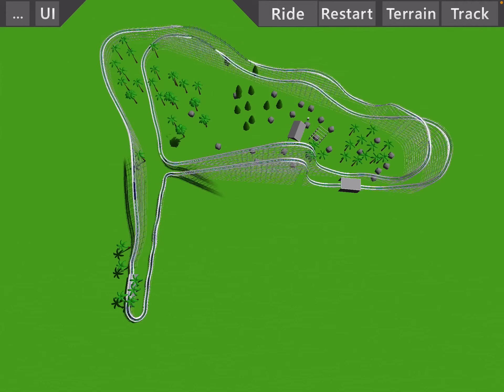Twisted Colossus Recreation